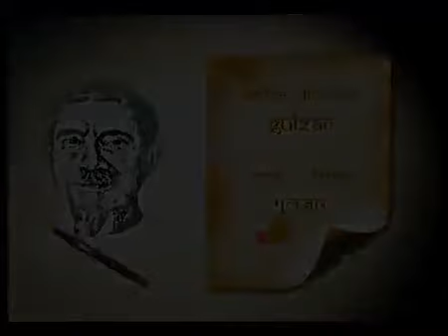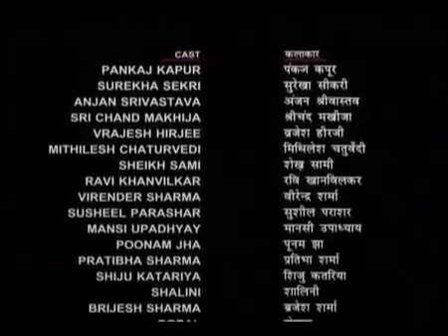Godaan Part 02 Munshi Premchand Gulzar Serial Tehreer